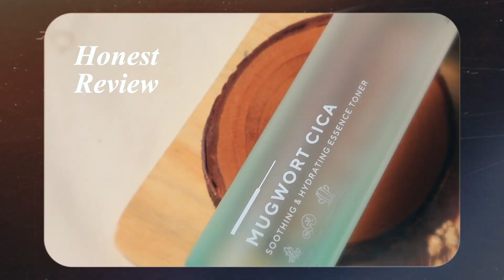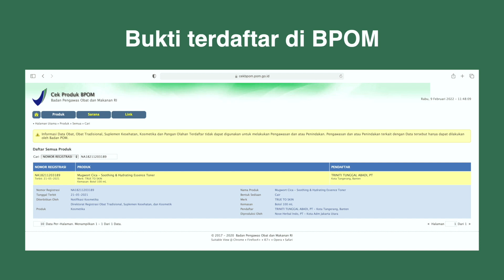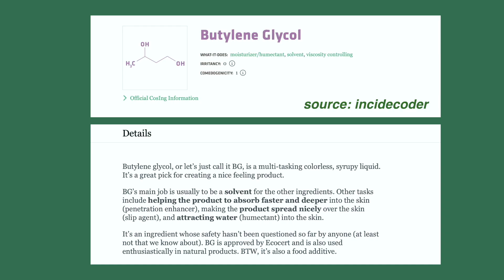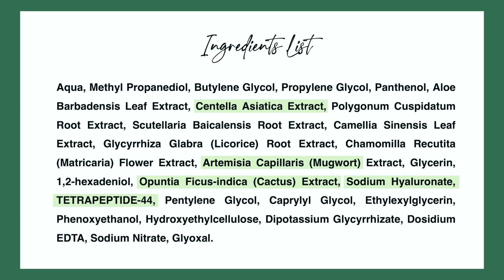Review True to Skin Mugwort Cica Essense Toner (normal-oily skin)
Notes:
- Link menuju ke official store True to Skin

Jacquelyn Affidon / @jmaffidon

FILMING EQUIPMENTS

TIME STAMP

0:00 - Intro
0:24 - WARNING!!
0:56 - Packaging
1:42 - Ingredients
3:48 - Tekstur & Aroma
4:20 - Harga Produk
4:33 - Pengalaman
6:23 - Kesimpulan
7:31 - Outro

Stay safe
Wear your mask(s) & sunscreen